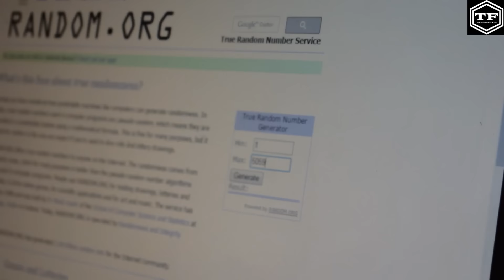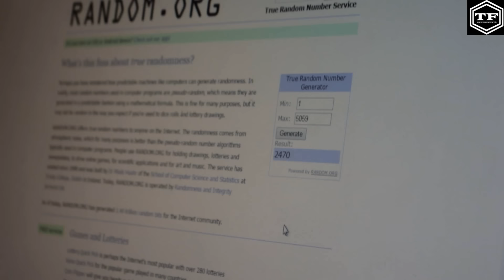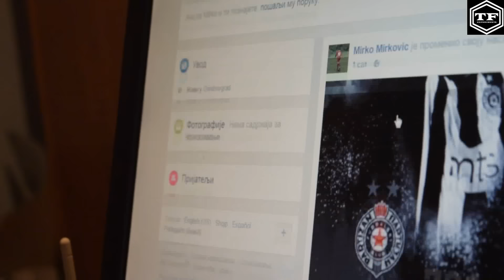KONACNO IZVUCEN DOBITNIK ZA 50 KUTIJA PIRATA xD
Posetite nasu facebook stranicu, instagram, drugi i treci kanal, hvala! ;) :D